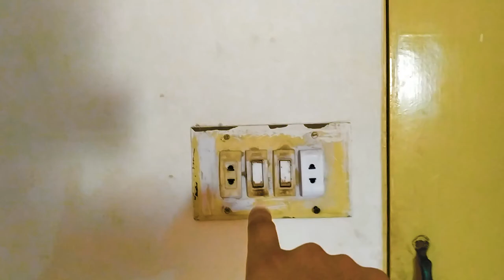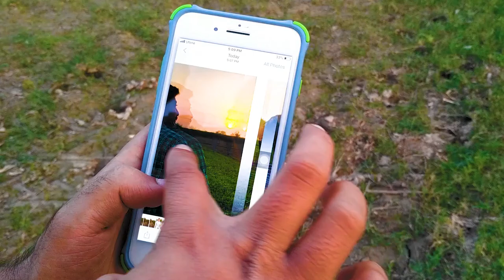Photoshoot with Saad in 138 GB